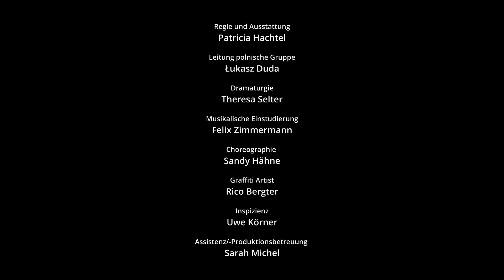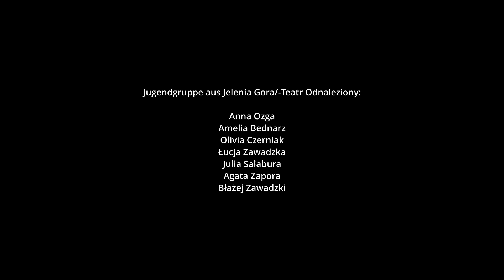Trailer Wolf Gäng - Sei (k)ein Schaf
Der kleine Wolfgang wurde ohne sein Wissen adoptiert und großgezogen. Seine Schafseltern verheimlichen ihm nicht nur, dass er nicht ihr leiblicher Sohn ist, sondern auch, dass Wolfgang eigentlich gar kein Schaf ist…Viele Jahre geht das gut und Wolfgang wächst glücklich und behütetet inmitten einer großen Herde auf. Als er in die Pubertät kommt und sich ausgerechnet in ein abenteuerlustiges Schafmädchen verliebt, das unbedingt den Regeln und der Enge der umzäunten Gemeinschaft entkommen will, nimmt das Schicksal jedoch seinen Lauf. Wolfgang entdeckt seine wahre Identität. Und Liebe hin oder her: Schaf und Wolf – das passt einfach nicht. Wölfe sind Fleischfresser und Schafe brave Herdentiere, das ist Tradition. Oder etwa nicht?